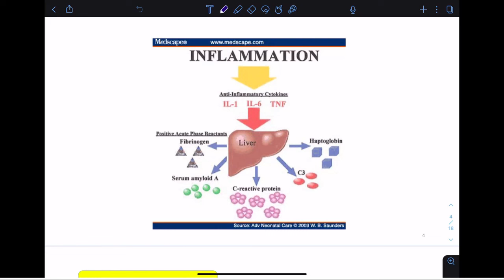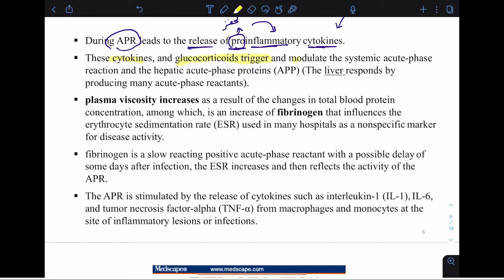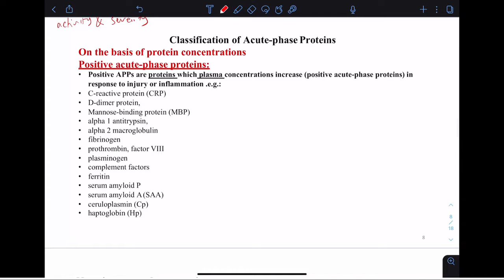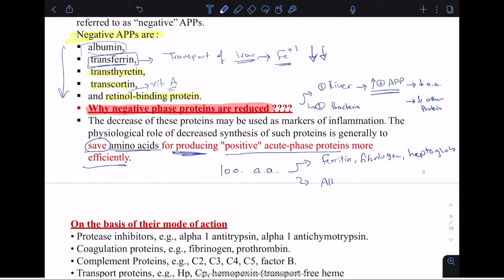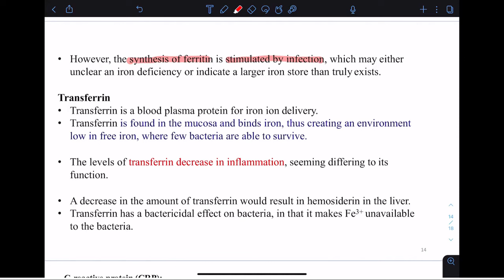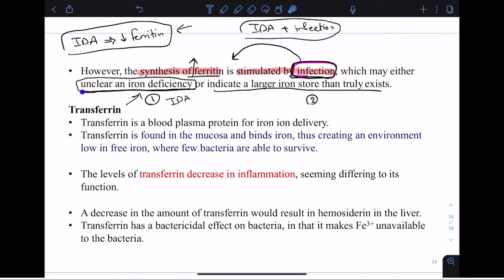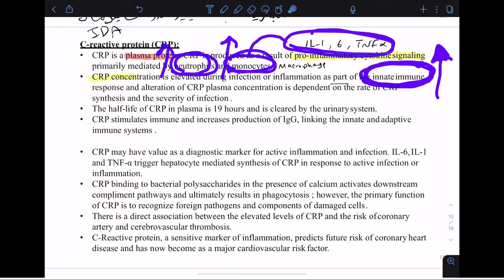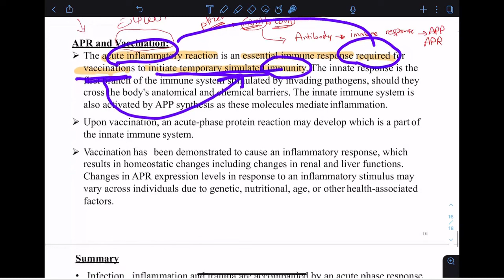hem lec 6 biochem acute phase protein